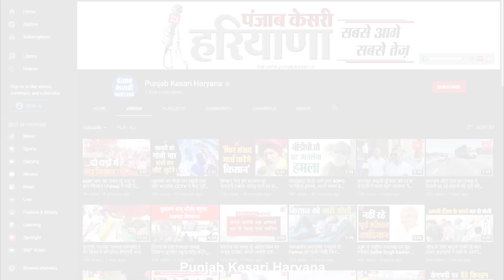Faridabad में खेलमंत्री Sandeep Singh ने किया ध्वजारोहण, परेड का किया निरीक्षण